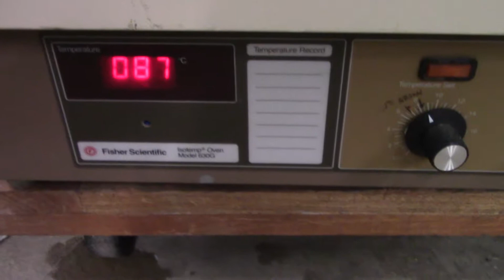Fisher Scientific Isotemp Oven Model 630G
Hitechtrader.com has been a leader in the sales of used laboratory equipment for over 34 years. HiTechTrader.com is a division of Theta Enterprises Incorporated.Founded in 1982 by Dr. Miguel A. Hnatow, our company provides customers an economical solution to the high cost of new scientific and pilot plant equipment. By selling previously owned / refurbished laboratory and scientific equipment, customers have been able to reduce the overall cost of their capital purchases.

Family owned and operated, our company prides itself on selling quality equipment and fast delivery. As a leader in the laboratory equipment industry for over 34 years, HiTechTrader's limited warranty provides customer the comfort of knowing they are purchasing their equipment from a reputable dealer and the convenience of being able to evaluate their equipment for 30 days.

Hi Tech Trader services a wide spectrum of industrial markets that include; chemical, biological, pharmaceutical, petrochemical, plastics, semiconductor and electronics.

We ship used laboratory equipment worldwide, but can also arrange pick up at our Mount Holly New Jersey Facility. Lower prices are available for pick up through our clearance
The “Price On Dock” term (in summary) refers to an AS-IS / WHERE IS purchase transaction where the buyer is responsible for removing, packaging, and transportation costs.  The seller is responsible for delivering the item to the edge of the dock. This replicates an auction setting in which the buyer can control and optimize low cost packaging and transportation cost.

Hitechtrader.com
136 Hulme Street